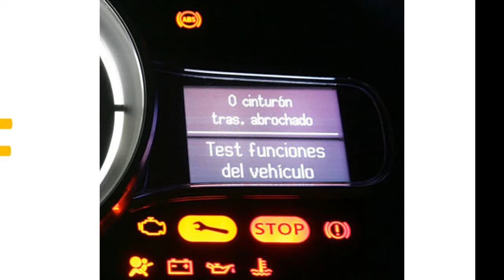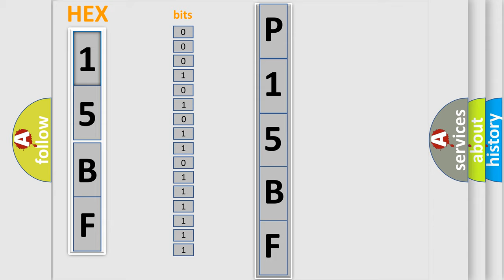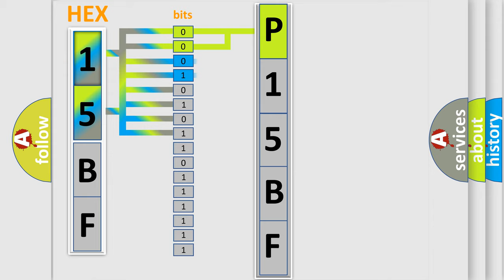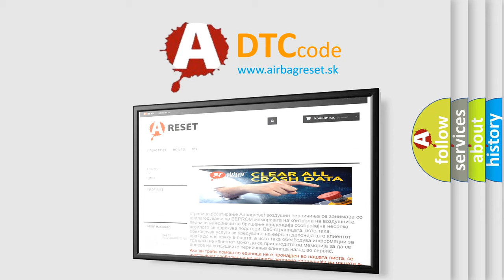DTC Honda P15BF Short Explanation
Contents:
0:21 Basic DTC analysis according to OBD2 protocol standard.
1:48 Insight into programming
2:58 A diagnostically understandable description of the Diagnostic Trouble Code
3:05 Basic error definition

Make:
Honda
Code:
P15BF
Definition:
Skid Control ECU Malfunction
Description:
Malfunction in the skid control ECU
Cause: